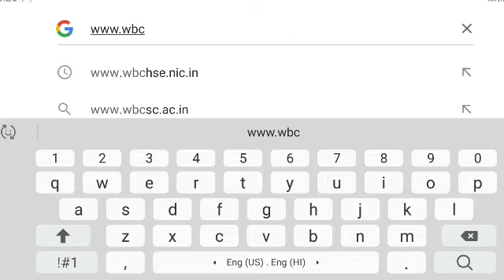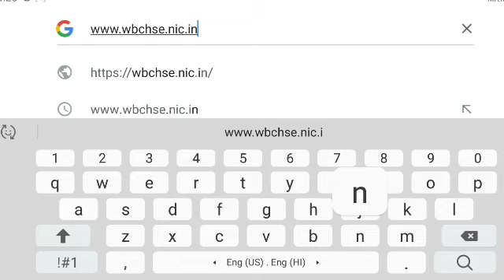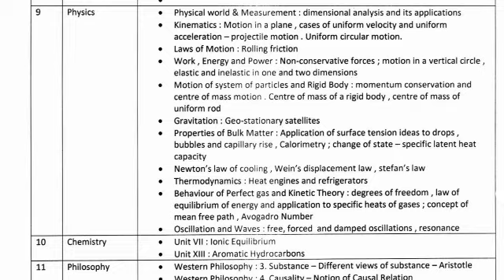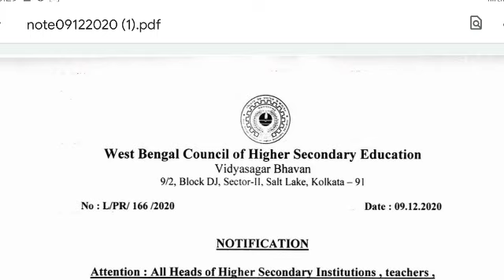একাদশ শ্রেণি 2021 নতুন সিলেবাস ডাউনলোড পদ্ধতি//কোন কোন বিষয় সিলেবাস পরিবর্তন হয়নি